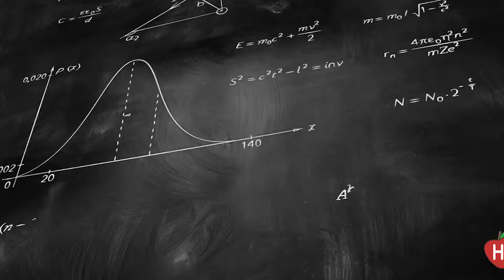QC HT Learning Center Somer School 2018 052418 40s